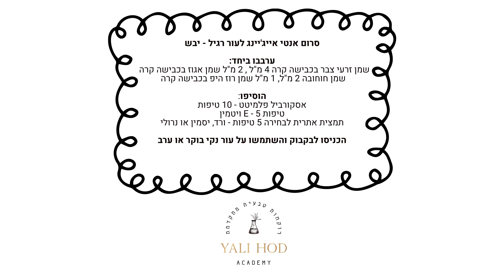סרום טבעי | לפנים שמן זרעי הצבר ואיך מכינים סרום אנטי אייגינג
סרום טבעי | שמן זרעי הצבר ואיך מכינים סרום אנטי אייגינג | יאלי הוד רוקחות טבעית

אני מזמינה אותך לצפות במדריכים החינמיים שלי למתחילים:
קוסמטיקה ורוקחות טבעית - 10 חומרי הגלם למתחילים – מדריך חינמי:

רוצה להרחיב את הידע שלך בקוסמטיקה טבעית וליצור לעצמך ולמשפחת שלך מגוון מוצרים מעולים, לחסוך המון כסף על תכשירים מתועשים ואולי גם ליצור לעצמך מקצוע חדש ומעניין לחיים?
הקורס שלי לרוקחות טבעית מתאים מאוד עבורך! לפרטים נוספים אודות הקורס –

אם אהבת את הסרטון אשמח ללייק וכדאי גם לעקוב אחריי בשביל להישאר מעודכנים פעם שיוצא סרטון חדש :)

לעוד שפע פורמולות, מאמרים ומגוון איכותי של חומרי גלם בקרו באתר